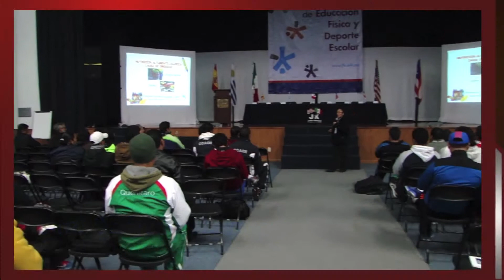3er Congreso Internacional de Educación Física y Deporte Escolar 2014